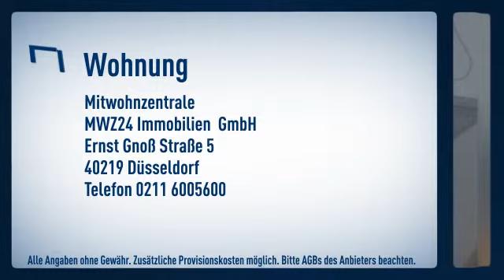Hofgarten: Business Apartment in gepflegtem und saniertem Hause zum angrenzenden Hofgarten.